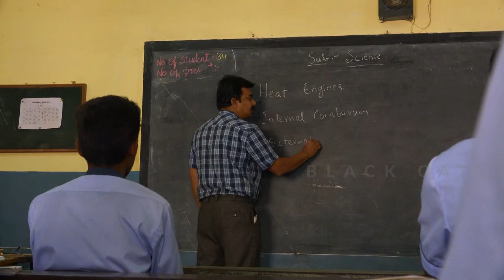LOURDES BOYS’ School Ad BCL @ 2017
“Education means inspiring someone's mind not just filling their head"
A small video of our LOURDES BOYS SCHOOL
Launched by His Excellency Most Rev Dr Francis Serrao SJ,
the Bishop of Shimoga on 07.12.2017.
An Exclusive Video Production : Black Cats
A BCL Project